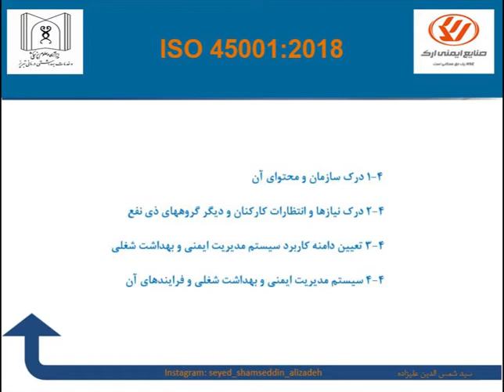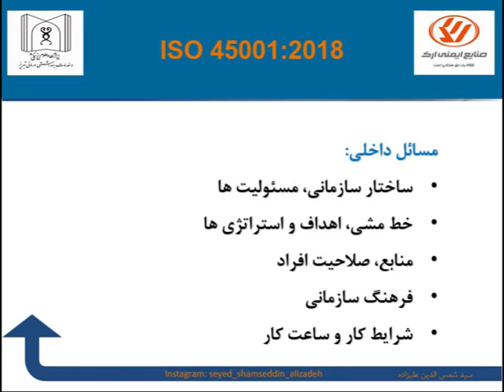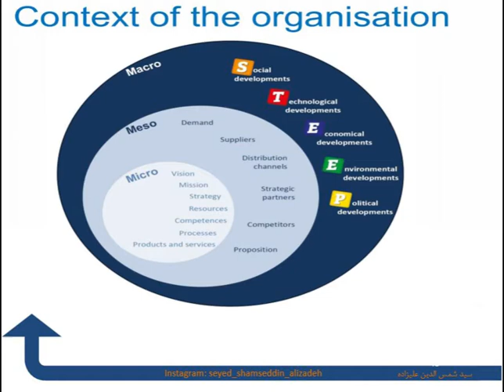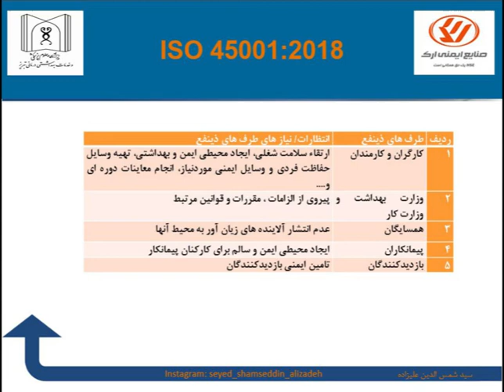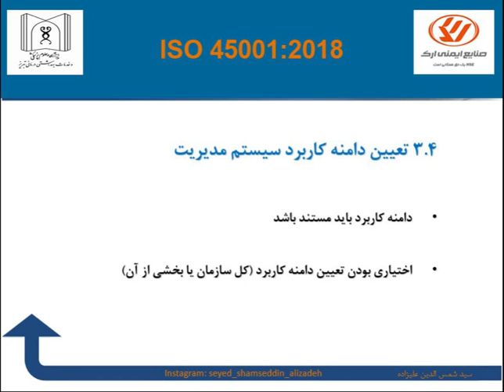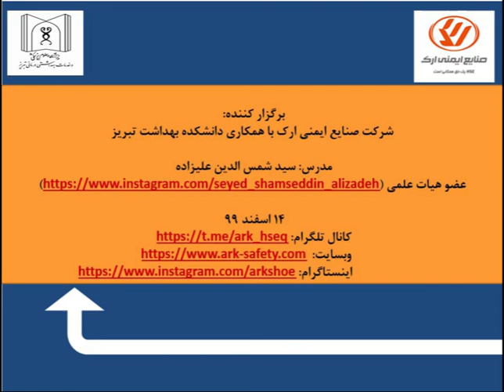وبینار ایزو 45001- بخش سوم: بافت سازمانی (دکتر سید شمس الدین علیزاده)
این ویدیو بخش سوم از وبینار ایزو 45001 می باشد که در تاریخ 14 اسفند 1399 با همکاری شرکت صنایع ایمن فراز ارک و دانشکده بهداشت دانشگاه علوم پزشکی تبریز با تدریس دکتر سید شمس الدین علیزاده عضو هیات علمی دانشگاه علوم پزشکی تبریز برگزار گردید.